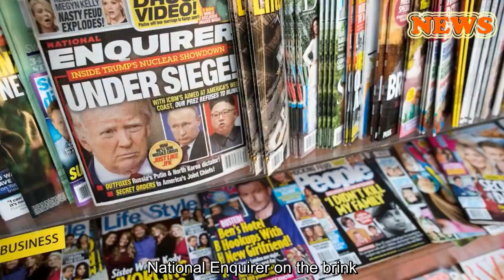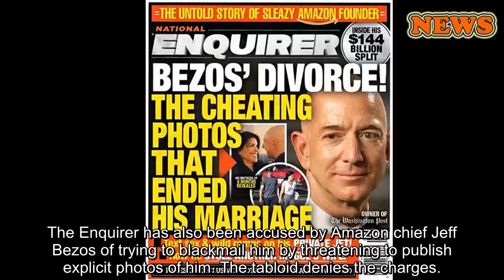National Enquirer to be sold to Hudson News mogul, parent company says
close
National Enquirer on the brink
Tabloid about to be sold after two big scandals.
The National Enquirer tabloid is being sold to James Cohen, the owner and CEO of newsstand company Hudson News, its parent company announced Thursday.
The deal announced by American Media Inc. also includes two other supermarket tabloids, Globe and the National Examiner. Financial terms were not disclosed.
The sale comes after the Enquirer was caught up in a federal investigation of illegal campaign contributions to Donald Trump's presidential campaign in 2016. In September of last year, American Media reached a "non-prosecution" agreement with the U.S. Attorney's Office for the Southern District of New York in which it admitted to paying former Playboy model Karen McDougal $150,000 for the rights to her story about an alleged sexual encounter with Trump in order to "suppress the woman’s story so as to prevent it from influencing the election.”
AMI also admitted that it made the payment to McDougal "in concert with [Trump's] presidential campaign, and in order to ensure that the woman [McDougal] did not publicize damaging allegations about the candidate before the 2016 presidential election."
The Enquirer has also been accused by Amazon chief Jeff Bezos of trying to blackmail him by threatening to publish explicit photos of him. The tabloid denies the charges.
In its announcement, American Media said Cohen "plans to accelerate the Enquirer's current collaborations with [cable channel] Investigation Discovery, as well as the documentary shows it produces for REELZ." Its statement also said Cohen plans to develop weekly serial podcasts examining stories from the Enquirer's archives, as well as increase the number of National Enquirer Live theme parks -- two of which are set to open in Branson, Mo., and Pigeon Forge, Tenn. this summer.